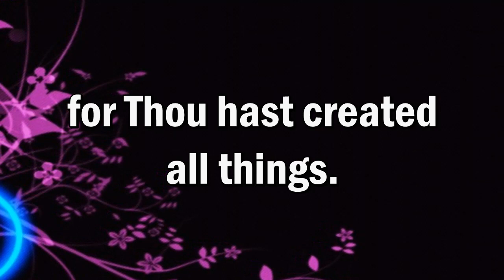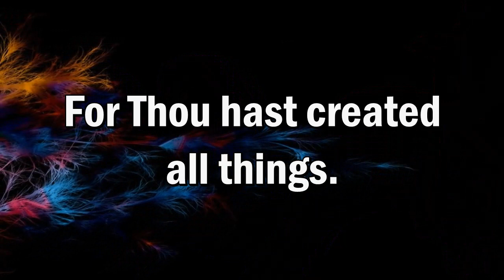Thou Art Worthy - Minus One / Accompaniment / Instrumental Video Track w/ Lyrics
My videos are created for church ministry purposes; to enhance the quality of your worship services. Please do not illegally download and/or sell.

It is my goal that these videos be of use in worship services around the world. To God be all the praise and glory now and forevermore! Check other minus one lyric videos here: